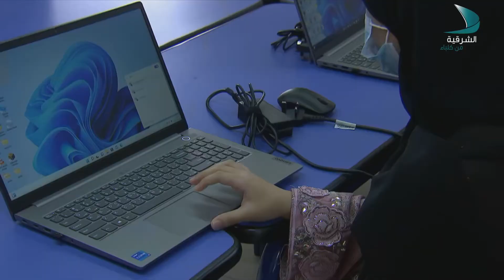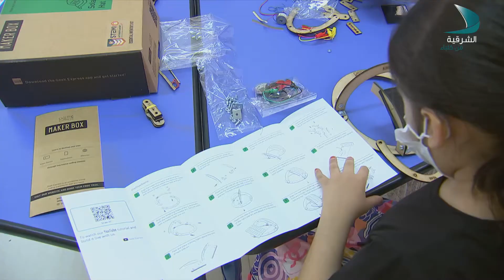حديث المساء | هيا هاني قاسم - كاتبة في أدب الطفل